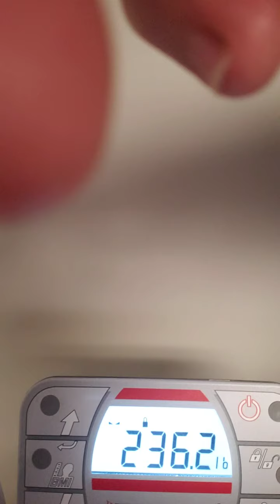Day 6/90 weight loss challenge results